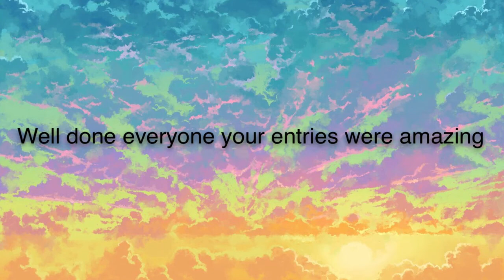The Contest Results!!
Fan video of "Happy (from "Despicable Me 2")" by Pharrell Williams.

Well done everybody!! 💚